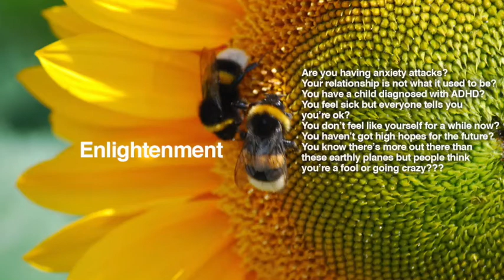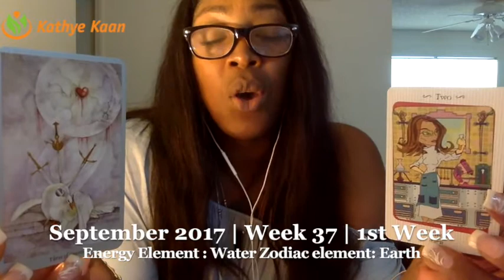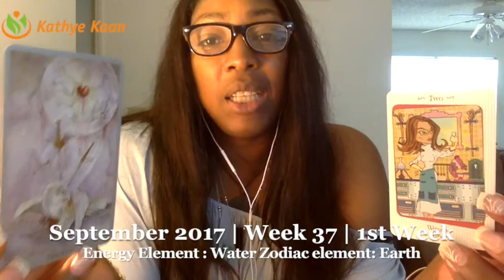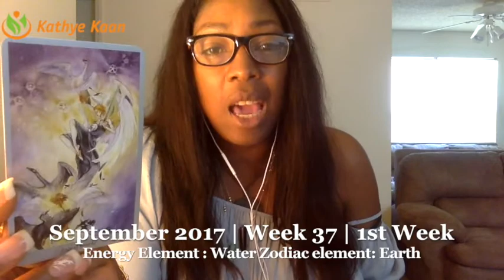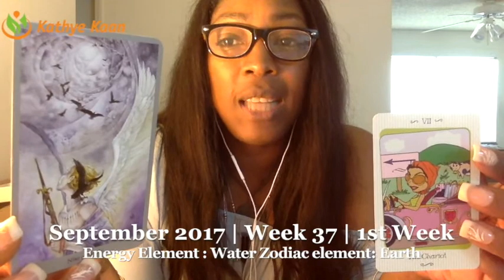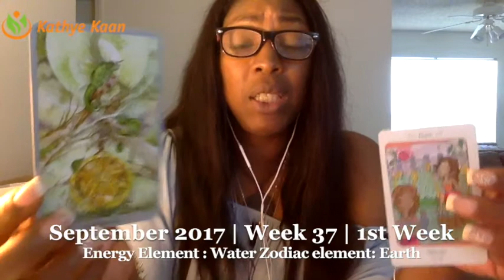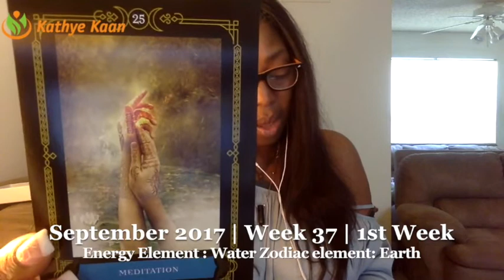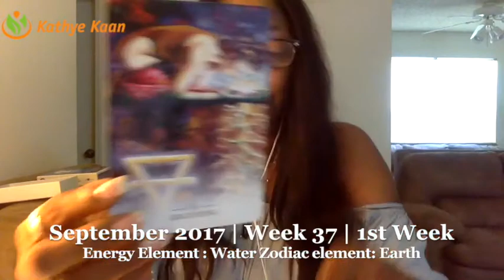Aquarius Weekly Reading Psychic Tarot Horoscope | Week 37 | 4 - 10 September